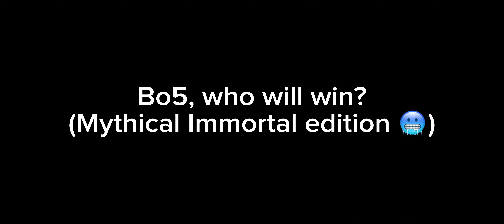MYTHICAL IMMORTAL PLAYERS PROVOKE MY TEAM IN BO5 SCRIM ! WIN OR LOSE ?